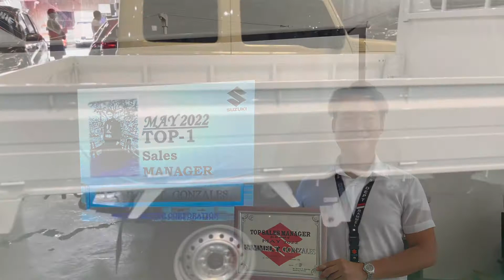Suzuki carry pick up the best delevery car in the Philippines.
SUZUKI Carry pick up
624,000 unit price

BIG CASH DISCOUNT BA HANAP MO?
GUSTO MO MAAYOS NA AHENTE?
MAGALING MAG ASIKASO AT MAALAGA NA AHENTE

AY TEKA BAKA AKO ANG HINAHANAP MO!

RAMMEL GONZALES
SALES MANAGER

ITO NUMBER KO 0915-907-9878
tawagan mo lang ako at ako bahala sayo!